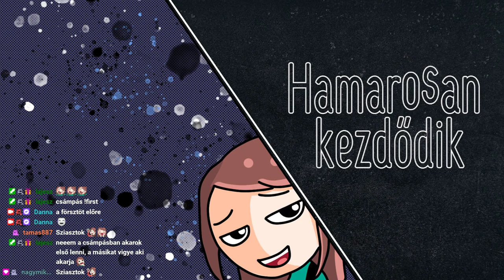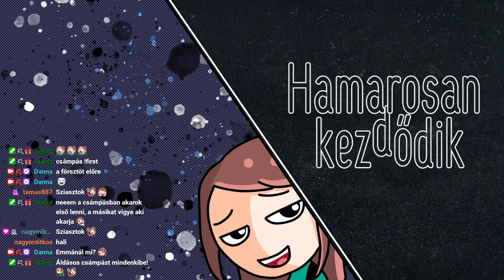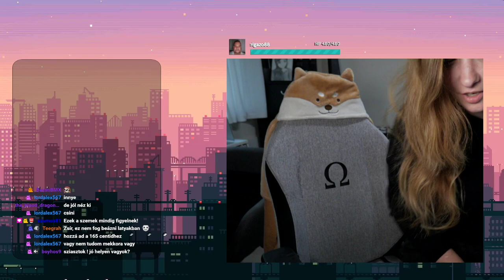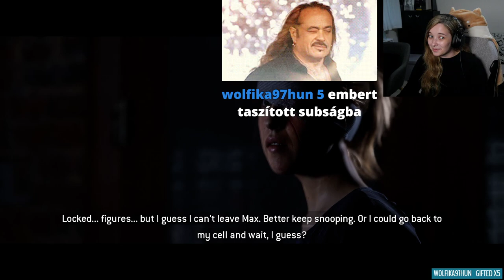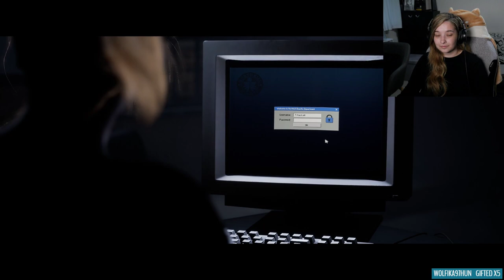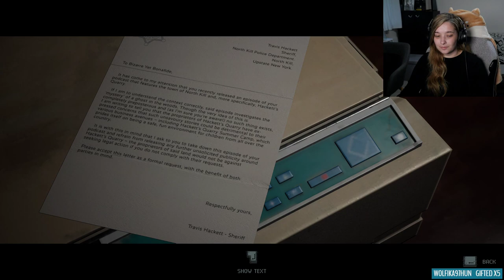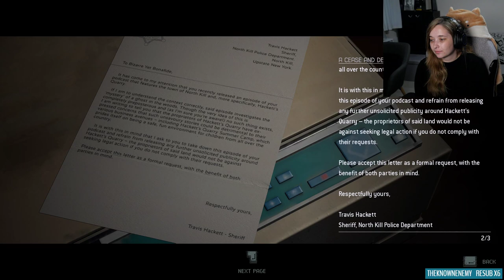Egy csámpás szőke.... Emma :D /2022. Szept. 06./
Streamben történt: 2022. Szept. 06.